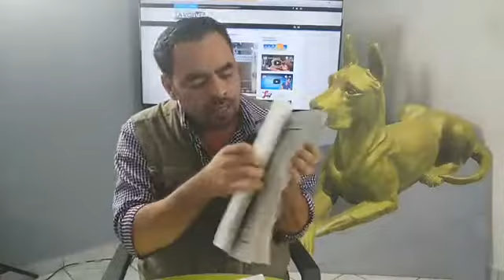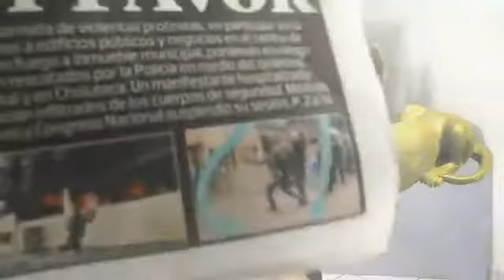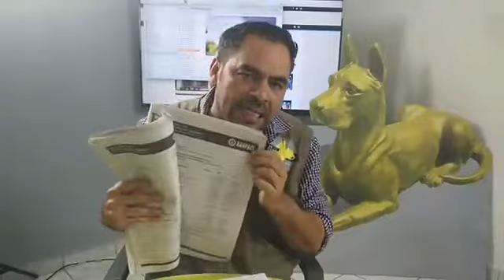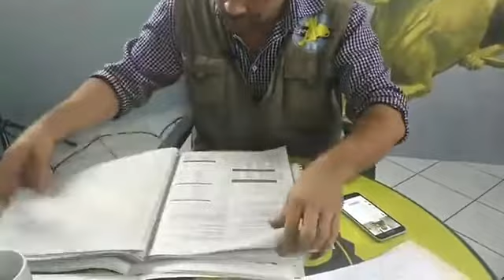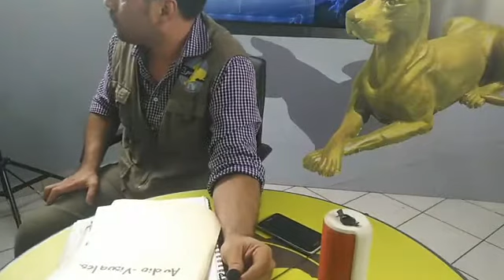El pueblo comenzó a salvar al pueblo, perro amarillo 30/04/2019